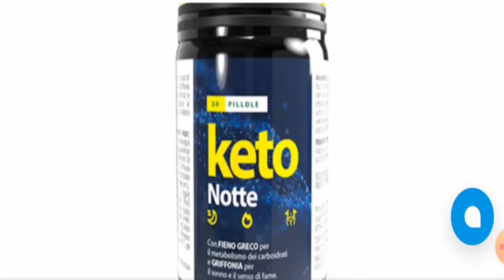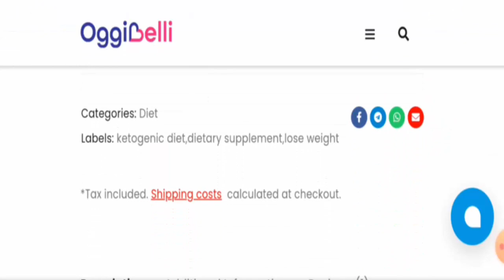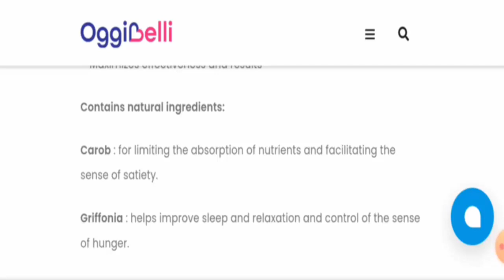Keto Notte Reviews (July 2023) - Is This An Authentic Product? Find Out! | Scam Inspecter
Do you want to know about Keto Notte Reviews?  Watch this video till end because in this video you will get to know about the legitimacy of the site.

Friends, this is not our Product. In case, If you have experienced any fraud over this Product then watch this unbiased review video till the end, We will share the way to get your money back.

Scam Inspecter